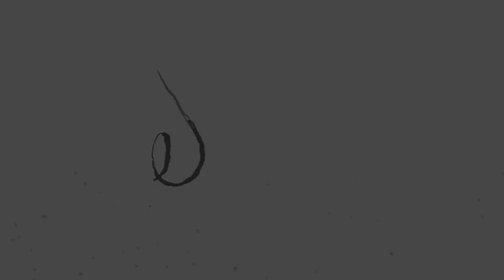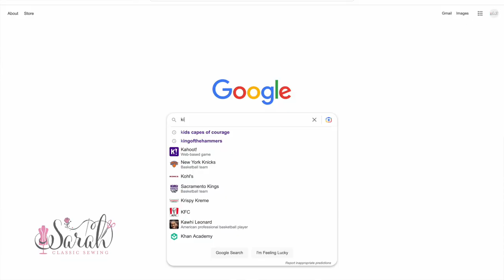BEST PRACTICES for setting up a [tiny] sewing space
after about 20 years of setting up sewing spaces in a tiny area, here's what makes both a functional and inspiring space for me... hope it helps solve your issues!